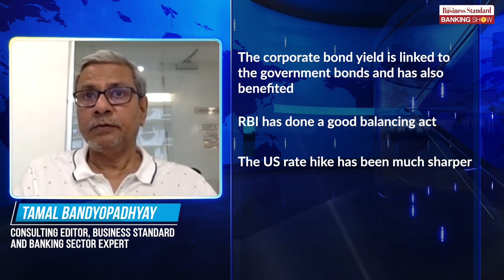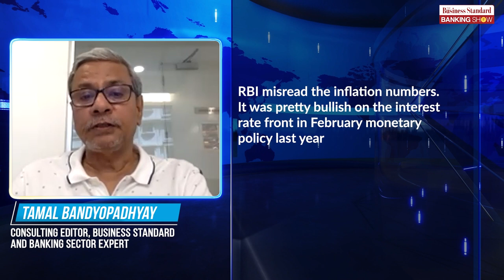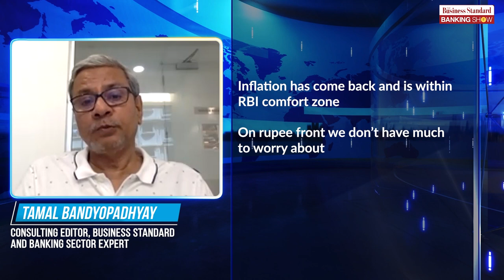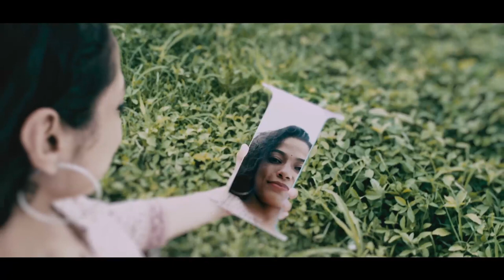Tamal Bandyopadhyay on RBI's Covid-19 year response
Our banking expert, Tamal Bandyopadhyay discusses the Reserve Bank's response during the Covid-19 pandemic